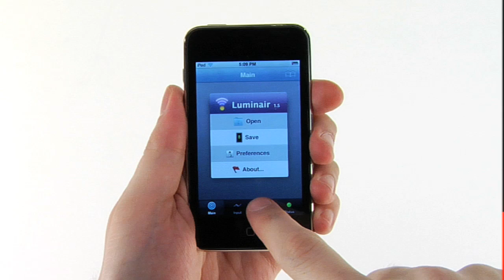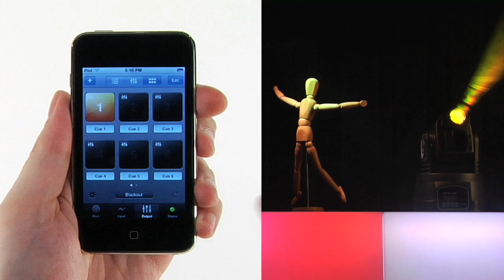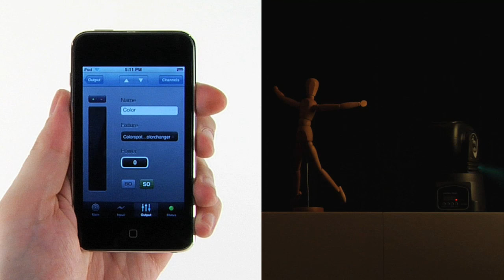Luminair - wireless iPhone/iPod DMX lighting control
A quick walkthrough showing some of the different control options available in Luminair for iPhone and iPod touch. This demo shows Luminair's fader controls, color picker, XY focus tool, and the new Quick-Touch cues.

3 DMX enabled fixtures were connected to an Enttec ODE Art-Net to DMX converter, which was connected directly to an Apple Airport Express via an ethernet cable. The Airport Express receives the signal over Wi-Fi from Luminair and sends it to the Art-Net to DMX converter. All DMX computation is done on iPhone/iPod touch.